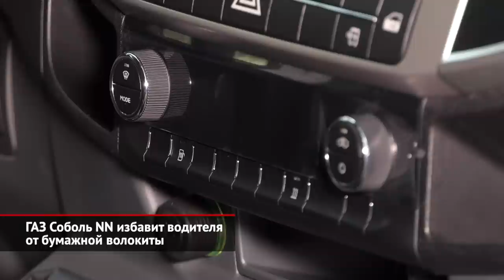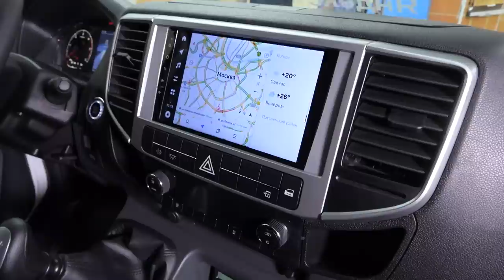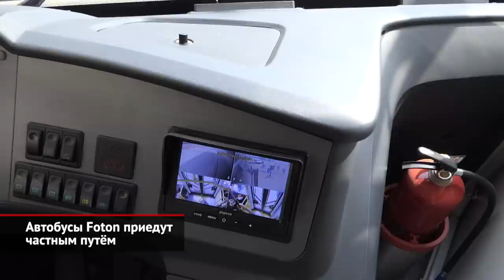Автобусы Foton приедут частным путём. ГАЗ Соболь NN избавит водителя от волокиты | Новости №2156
В ближайшем будущем ни Lada, ни УАЗ не смогут порадовать поклонников какими-либо новинками. Поэтому неудивительно, что единственным отечественным автопроизводителем, который выставил экспозицию на выставке MIMS Automobility Moscow, оказался ГАЗ. Единственной премьерой нижегородцев вполне ожидаемо выступил Соболь NN. Да, его уже показывали на «Неделе российского ритейла»… Но тогда оценить фургон смогли лишь избранные специалисты, уж очень узкоспециализированным было мероприятие. А сейчас машину продемонстрировали более широкой публике. Очередное знакомство не принесло сюрпризов. Мы вновь убедились, что модель представляет собой укороченную версию ГАЗели NN, у которой вдобавок вместо двускатного заднего моста применена односкатная ошиновка. Зато было впервые объявлено, что Соболь сразу предложит штатную телематику, которая существенно упростит владение парком таких машин. Водитель, в свою очередь, получит возможность вести электронный документооборот через бортовую медиасистему. Владислав Сидоров: «Мы продолжаем развивать цифровые технологии и цифровые сервисы и работаем над тем, чтобы сделать продукт максимально удобным для водителей и компаний, которые занимаются развозкой товаров, у которых есть система маршрутизации заказов. Мы работаем над тем, чтобы минимизировать бумажную работу и чтобы водителю было очень легко совершать свою работу». В этом процессе газовцам помогает известный IT-гигант, но результаты этого сотрудничества будут предъявлены во время премьеры серийного Соболя. Последняя, по планам, должна состояться осенью этого года.

Удивительно, что столичное мероприятие единогласно проигнорировали китайские марки. Хотя и у Chery, и у Geely, и у Хавейла имеются новинки, которые вскоре должны появиться на местном рынке… Но, видимо, для них будут организованы персональные презентации. За неимением другого публике предъявили лишь большой городской автобус марки Foton. Экспорт таких машин планирует освоить не сам производитель, а частная российская фирма, что прежде занималась оптовыми поставками автозапчастей из КНР. На самом деле, в России успел сформироваться небольшой парк пассажирских Фотонов. Но то были исключительно туристические модели, которые крупные компании закупали для своих корпоративных нужд. А теперь отечественным перевозчикам предложат и городские «коачи», как называют подобную технику европейцы. Правда, в госзакупках «поднебесный» комтранс, по понятным причинам, участвовать не сможет. Но частные перевозчики могут и заинтересоваться.

00:00 ГАЗ Соболь NN избавит водителя от бумажной волокиты
01:41 Автобусы Foton приедут частным путём